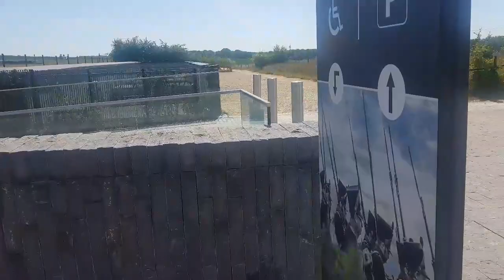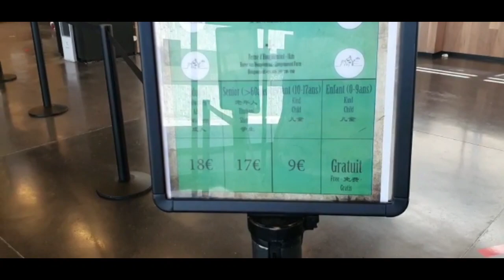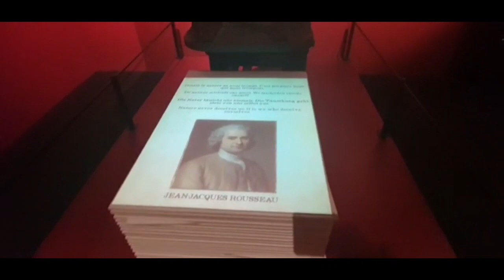زيارة مدينة وترلو التي كانت فيها اخر معركة نابوليون جولة داخل متحف و صعود 226 درج🥵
زيارة مدينة وتيرلو التى كانت فيها هزيمة نابوليون وتيرلو بلجيكا waterloo Belgique. اهلا بكم فى قناتى وقناتكم nisrine love family 🇧🇪 instgram: nisoes 🎀 ___ ＬＩＫＥ ❤ ＳＨＡＲＥ